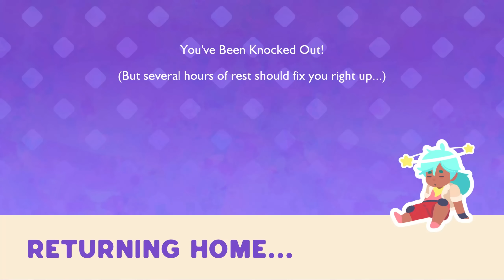Exploring RAINBOW PORTALS to Find NEW Slimes! — Slime Rancher 2 (#2)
Let's take a look at Slime Rancher 2 and see what's going on in this adorable sequel!
⬇ Links & More ⬇
Slime Rancher 2 is a sequel to the award-winning, smash-hit original that has been enjoyed by over 15 million fans worldwide. Continue the adventures of Beatrix LeBeau as she journeys to Rainbow Island, a mysterious land brimming with ancient technology, unknown natural resources, and an avalanche of wiggling, jiggling, new slimes to discover.

Explore a Vibrant New World
Continue the slime ranching adventures of Beatrix LeBeau as she journeys to a mysterious rainbow-hued island.

Discover Wiggly New Slimes
Collect slimes never seen before on the Far, Far Range, like the bouncy cotton slime or the aquatic angler slime.

Build a Conservatory on Rainbow Island
Earn newbucks from slime plorts and collect resources on Rainbow Island to upgrade your vacpack, build new gadgets, and expand your conservatory.